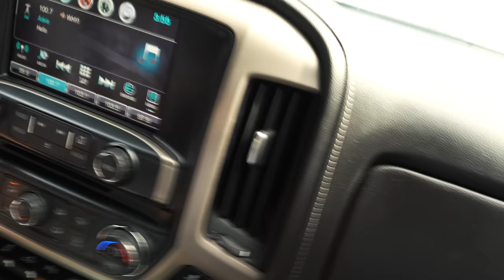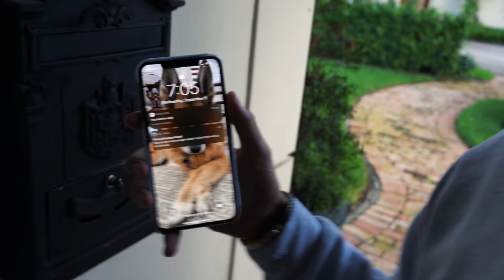ORDERING EXPENSIVE FISH MYSTERY BOX THRU THE MAIL... (best ever)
We ordered the best mystery fish box ever!! How beautiful are these fish?!

SEND US ANYTHING! We will be opening everything we receive from you guys on our live streams every week!

Whats up friends ! Welcome to the Barbs Buzzin Youtube Channel vlog! This channel is all about having fun and making you all laugh. It is our mission to entertain you guys and help brighten up your day! We hope you all enjoy our videos and we could not do any of this without you! We also love showing you guys our unbelievable saltwater aquariums, shark tanks, and other animals and fish! The daily fish keeping drama is real! Thank you all for your support! Story time!